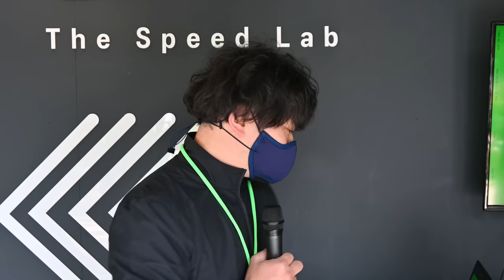Correre Velocemente i 5 km | la gara su strada dell'anno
Durante il lancio delle ASICS METASPEED Sky+ si è svolta una gara sui 5k, durante la quale ho avuto la possibilità d'intervistare Pietro Riva, astro nascente del podismo italiano. Nel video l'ho intervistato chiedendogli tantissime curiosità su come correre velocemente.

Dove racconto le principali recensioni dei miei gadget:

►Scarpe Allenamento A3: Hoka Bondi X
►Scarpe Intermedie A2: New Balance Fuelcell Rebel v2
►Scarpe Gara A1: Vaporfly Next %